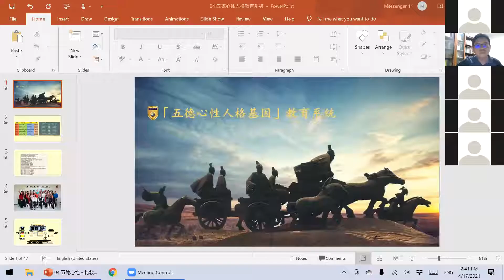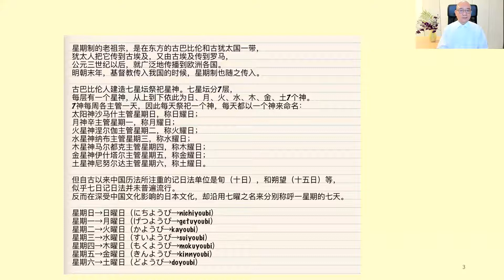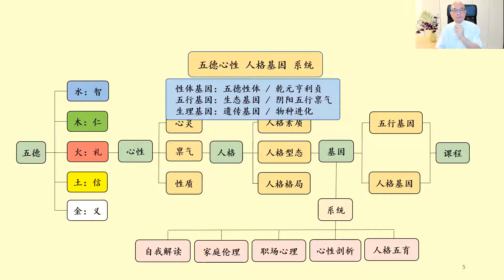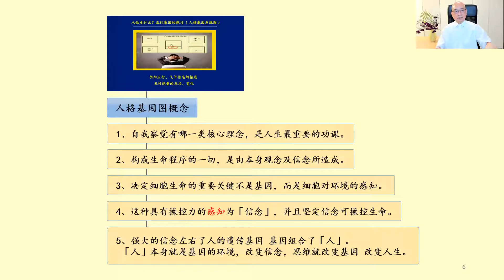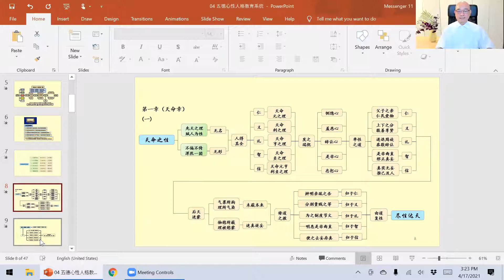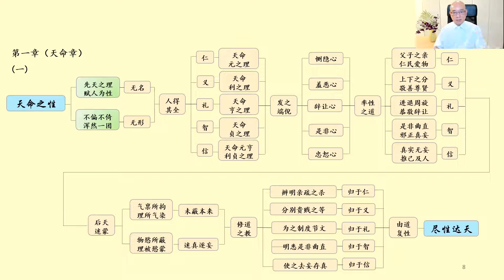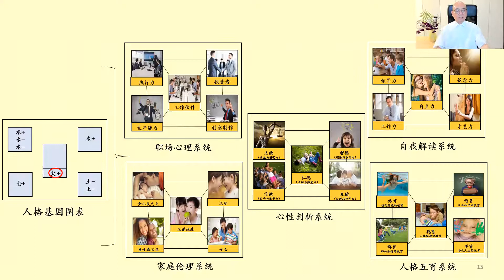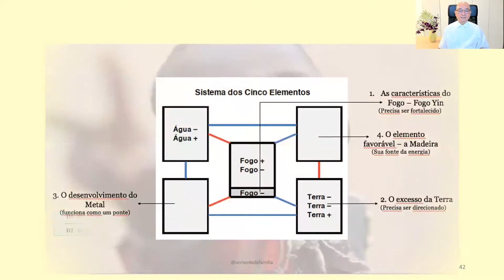【萃英读书会2021年第8期】 五德心性人格教育系统（四）——五德互动与案例分析 (沈顺福先生）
萃英读书会  2021年第8期(总第98期)
“五德心性教育系统”本天地之大道，藉阴阳五行物性转换之理来了解生命个体的先天气秉，以儒家仁，义，礼，智，信之人性五德来后天塑造大人及君子之德。本次讲座将在之前讨论的“天文，文明以止”和“人文，文以化人”的基础上，开始分析“五行”生克系统与“五德”大义的对应关系，并以具体案例来解读人格的“先天气秉”与“后天形态”的相互作用。